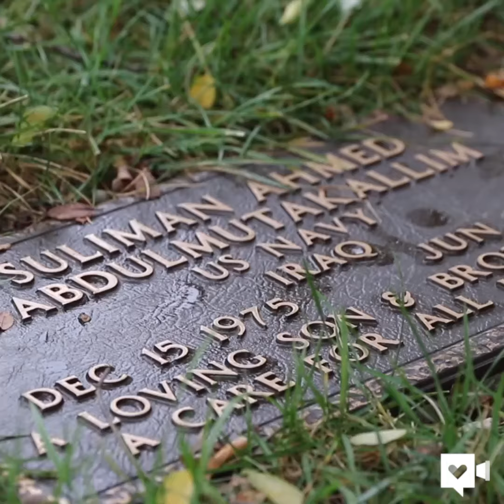Muslim Mom Comes FaceToFace With Her Sons Killer In Court Humankind 1080p